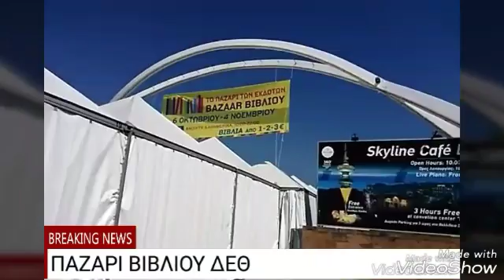Σύντομο δελτίο ειδήσεων από το με την δημοσιογράφο Βένη Σάπκα